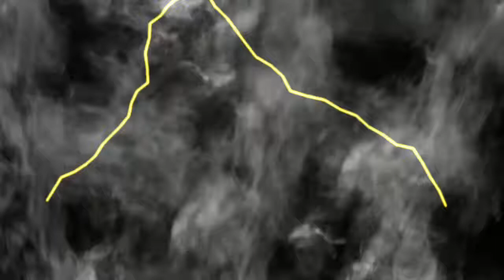Runescape-Monday night boss fight Dregan Dice vs.Kree'arra and minions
Hey guys I go to Aramdyl and take on the boss Kree there are parts of not talking due to concentrating making sure I wouldn't die lol. Well guys enjoy!
The first 3 minutes is me talking about the bots there at avansies which to me is like wow...lets hope Jagex takes care of it soon.
Next Sunday should be Bandos.